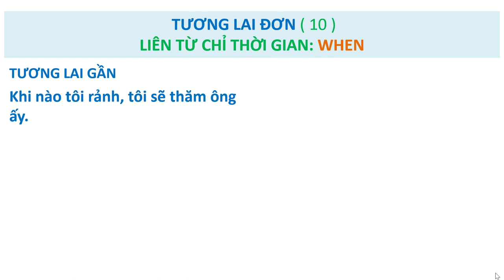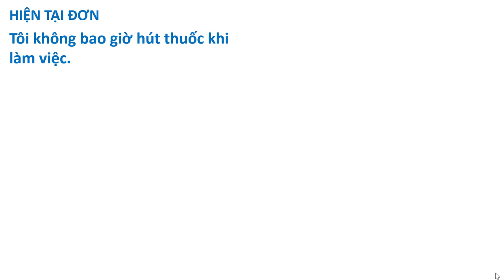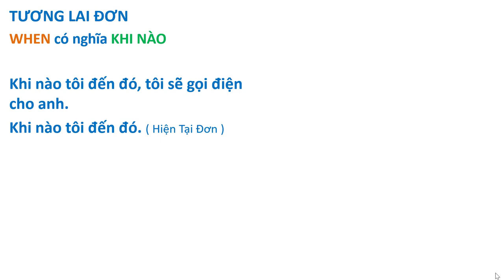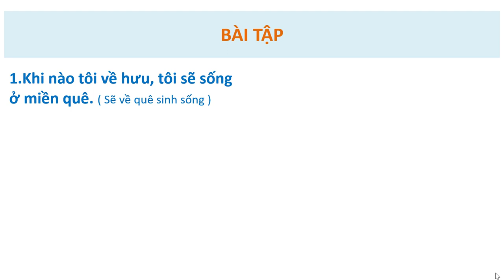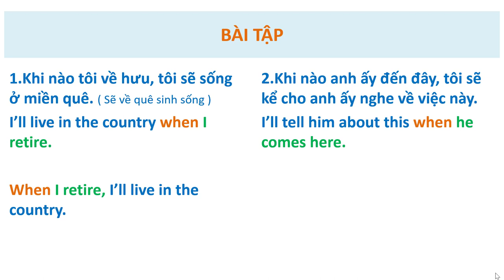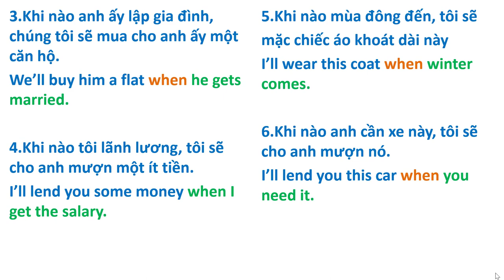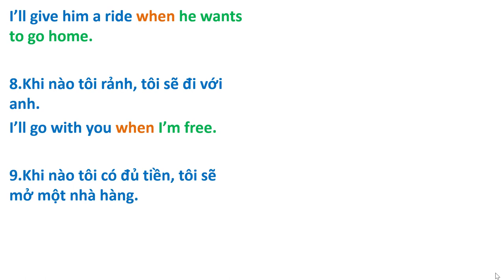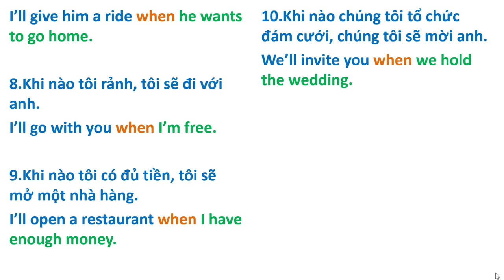10. TƯƠNG LAI ĐƠN ( Simple Future Tense )